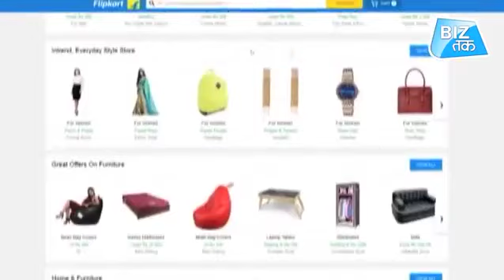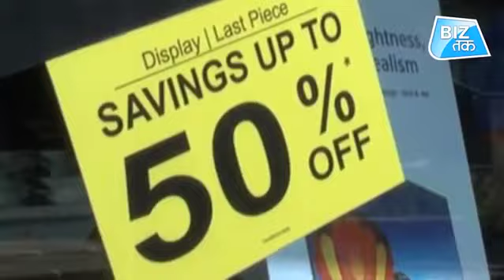Scope of E-commerce Business